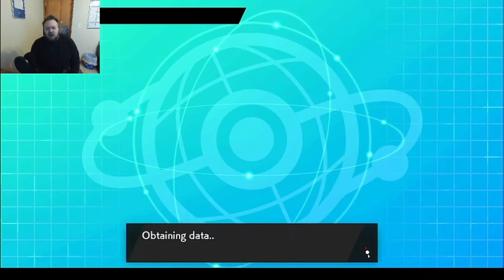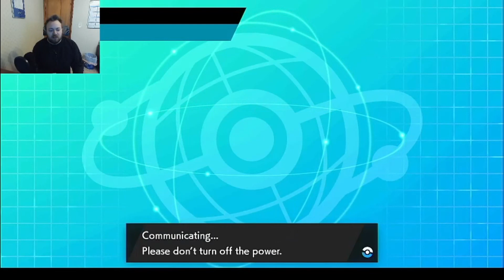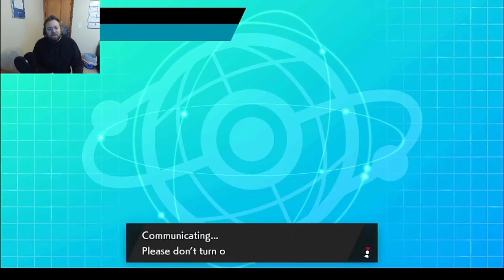Pokemon VGC Ladder Up with Mike #2: Lets Play Series 8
Using a modified version of the Kyogre team from our Series 8 preview, I will continue my trudge to Masterball!!!